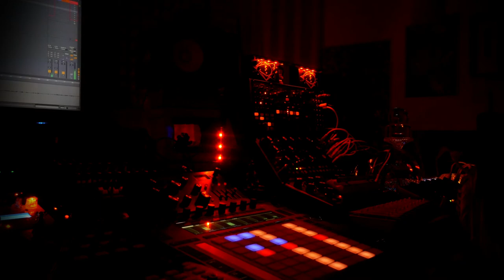Koshi Zen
maybe you like this sound
Peace